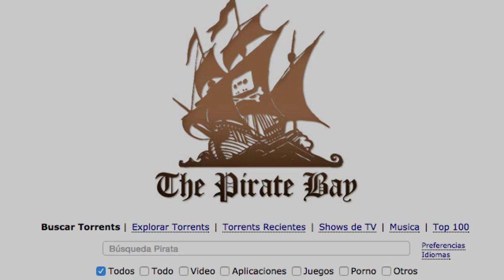MI PRIMERA VEZ JUGANDO UN JUEGO DE SONIC